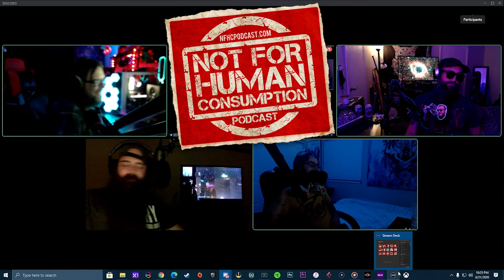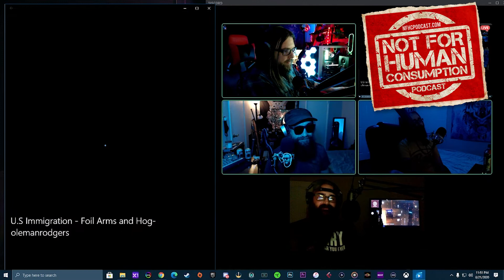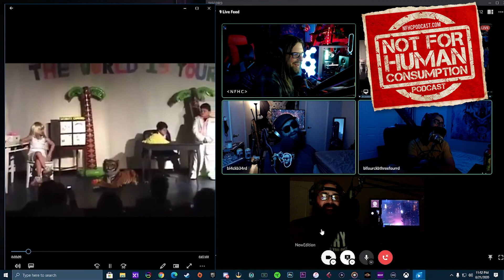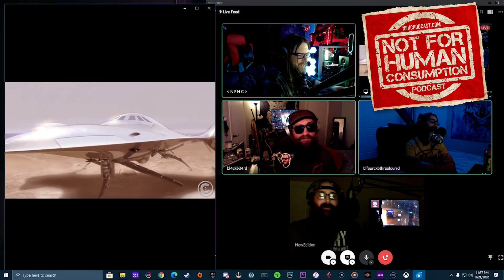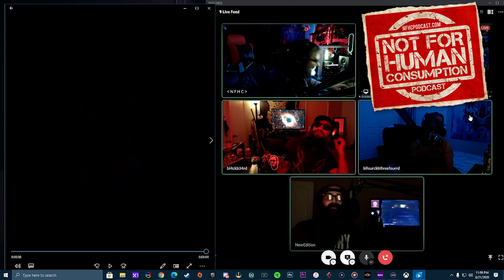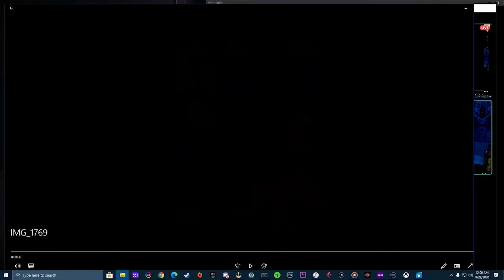Episode 143 - Two & A Half Feet Of Del Scorcho - Full Video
Hey everybody! It’s episode 143 of Not For Human Consumption Podcast!

Your cabin fevered weekly update on All the THINGS!

ZwickBot Roasting, Dylan "BangSmall" runs unopposed, on today's edition of Dave's not mad, Smelling friends in a pandemic, Intentional Homeless Coofs,  Matt is the reigning Fall Guys Champion, Del Taco is superior, How many times can you swim in a week?, Coof Dates, Jay gets robbed, or does he? Look at this, your Voicemails and more! Get into it!

We are now uploading all uncensored "Hey, Look At This" clips on our new Only Fans page for FREE!

for everything Not For Human Consumption.

5 Min Call - LAKEY INSPIRED